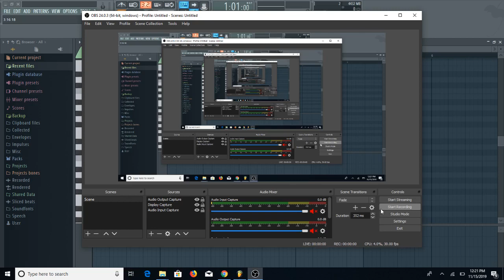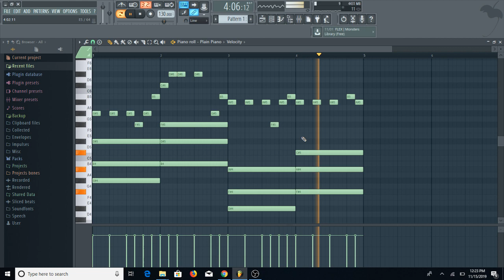Martin garrix, Matisse & Sadko Forever(On Fl Studio)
Hello all i am finally back with my another video where I will show you a clear insight how to actually train your ears so that you can make melodies in minutes and even the chords can be made easily.

In this video im making melody and chords of song :-
Martin garrix, Matisse & Sadko -Forever
Do watch the video and for more such videos subscrie to my channel.

Have freinds who produce music??
Go ahead and share with them so that they can learn and teach me something too.